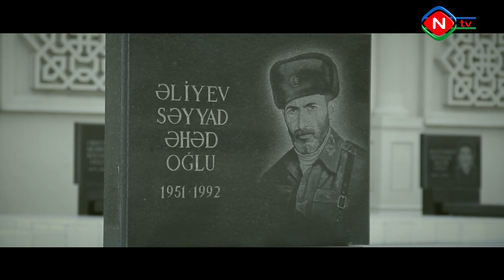Şəhidlər Azərbaycan qadınına ən gözəl gülü-Xarı bülbülü hədiyyə etdi